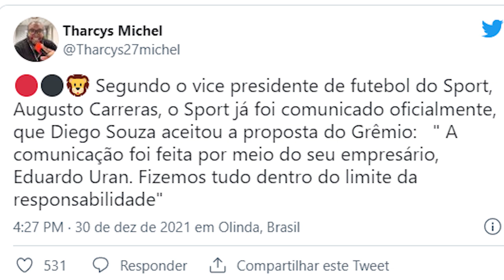Diego Souza jogará no Grêmio em 2022, afirma jornalista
Em um movimento minimamente curioso, a diretoria gremista fez uma proposta pela permanência de Diego Souza após dizer que não contaria com o atacante. A informação foi trazida por Tharcys Michel, que acompanha o dia-a-dia do Sport, no Recife.